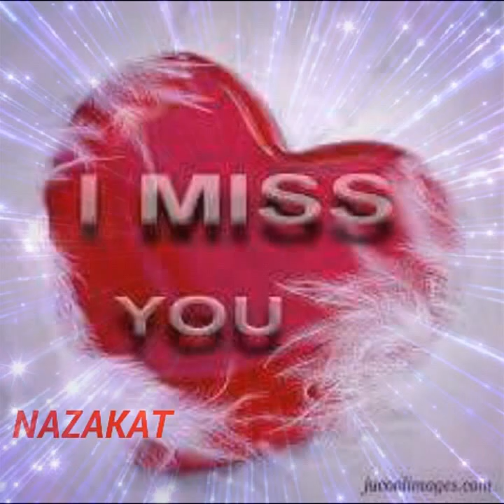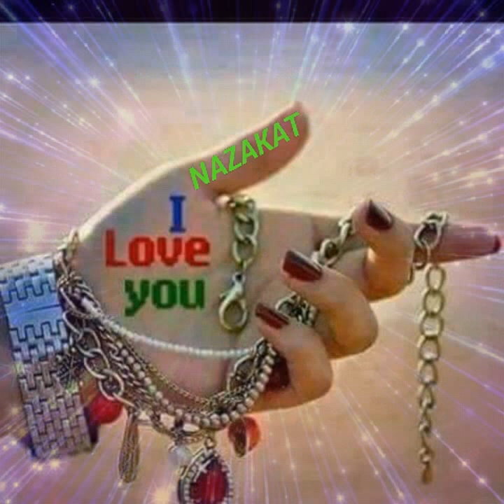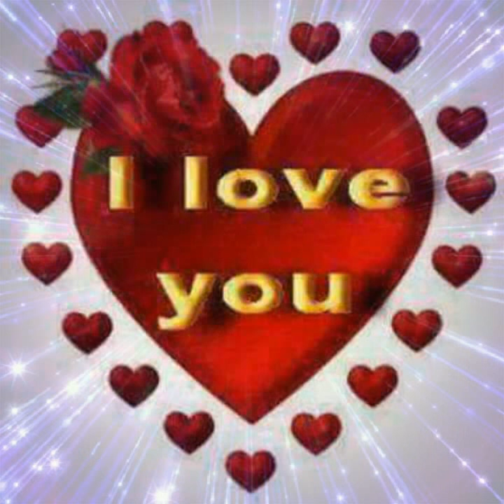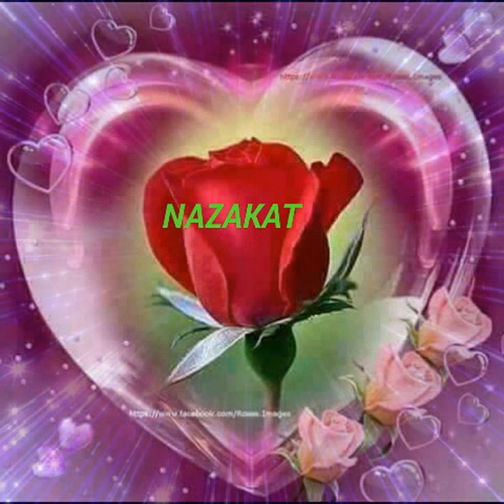Chakwal hastal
NAZAKAT